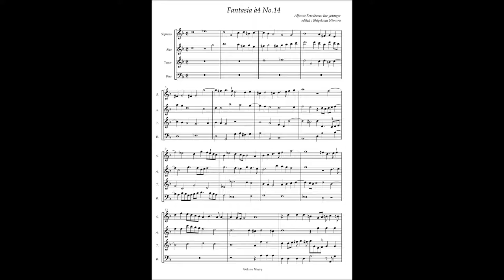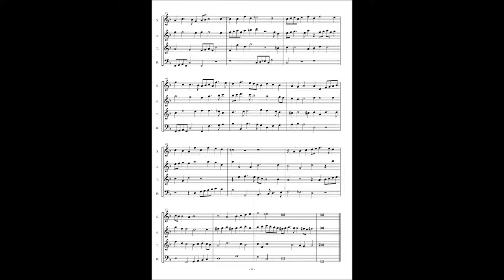Alfonso Ferrabosco the younger, Fantasia à4 No 14